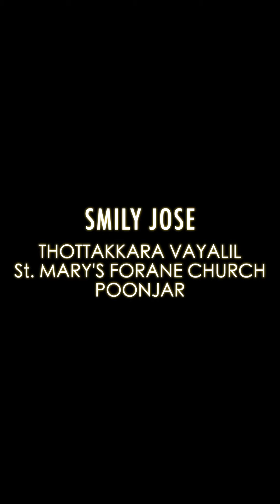പാലാ രൂപത കർഷക വർഷം 2020 || PSWS കർഷക അവാർഡ് || Entry no. K 048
പാലാ രൂപത കർഷക വർഷം 2020
പാലാ സോഷ്യൽ വെൽഫെയർ സൊസൈറ്റി (PSWS)
സമഗ്രകുടുംബ കൃഷിമത്സരം
കർഷകകുടുംബ കൃഷിപുരസ്‌കാരം

Entry no. K 048
സ്മൈലി ജോസ്
തോട്ടക്കര വയലിൽ
പൂഞ്ഞാർ